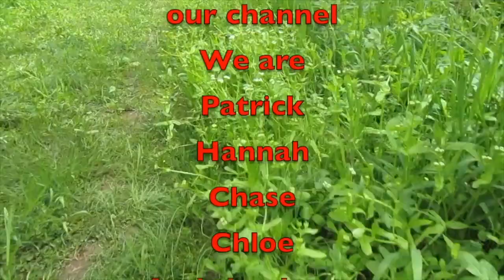My Top 5 Tennessee State Parks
Looking for your next outdoor adventure? Check out my Top 5 Tennessee State Parks video for some inspiration! Get ready to immerse yourself in nature and discover the beauty of the Volunteer State.